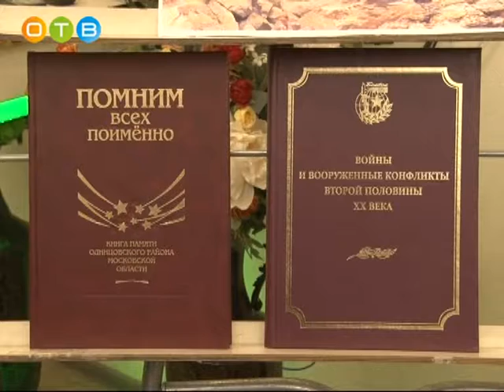Чествование воинов интернационалистов в Назарьево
Ежегодно 15 февраля в России отмечается День памяти воинов-интернационалистов. В канун праздника традиционно чествуют  тех, кто исполнял и исполняет служебный долг за пределами Отечества.